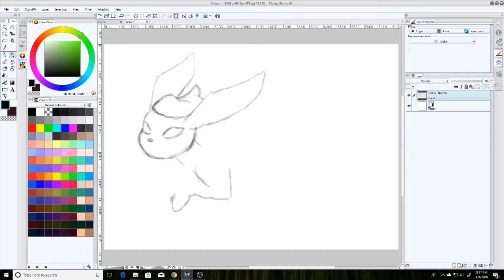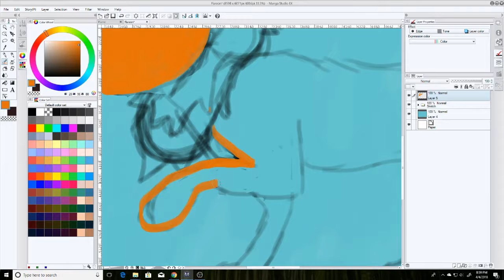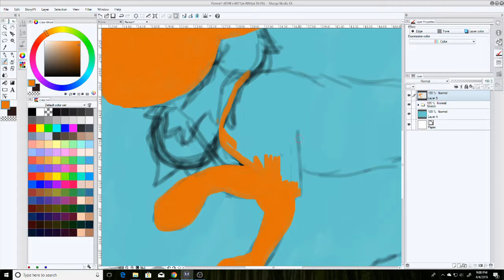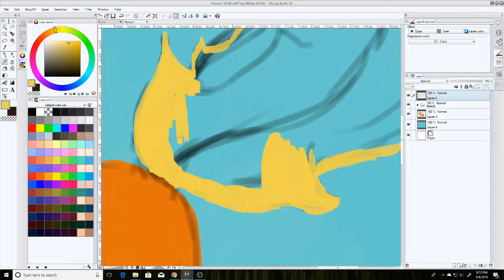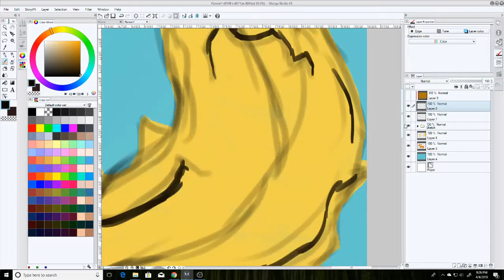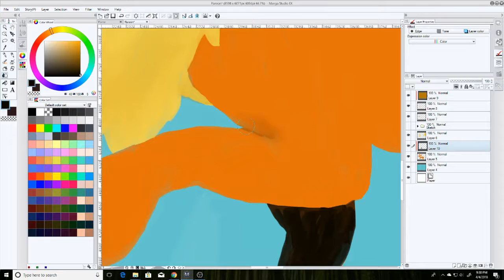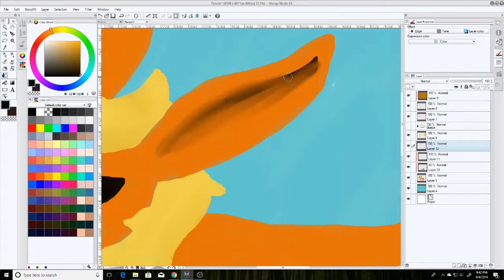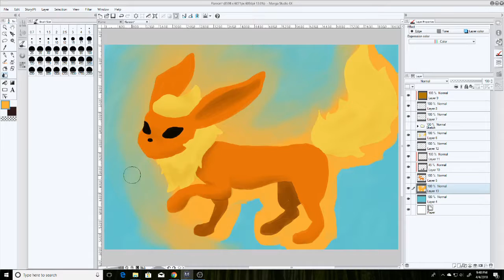Speedpaint | Flareon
It took me two hours and three different programs to edit this together. At least I know how to do it for next time?

I made this for my friend @siverwrites on tumblr (siverwrites.tumblr.com) as just. A gift.

The music used in this is by SharaX. The songs in question are Simply Silphy, Dance With Wolves, and Kyotovania.